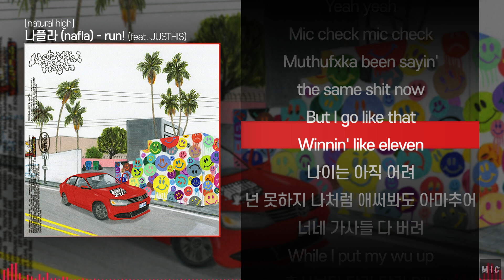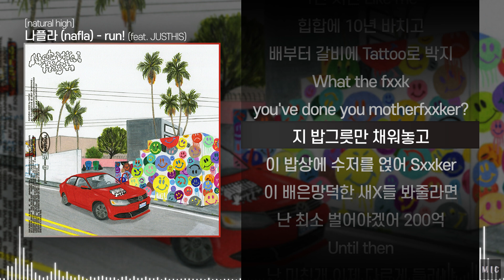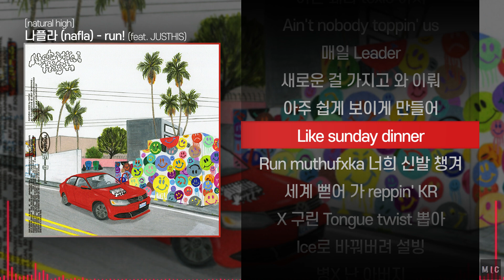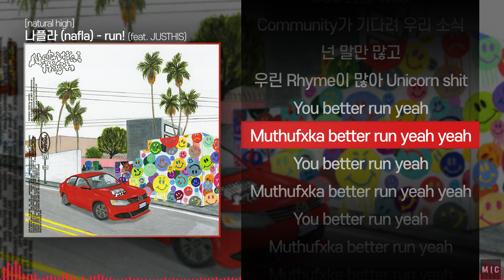나플라 (nafla) - run! (feat. JUSTHIS)ㅣ Lyrics / 가사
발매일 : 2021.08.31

나플라 (nafla) - run! (feat. JUSTHIS)

■ 음악 신청은 커뮤니티 참고 부탁드립니다.

■ 타임라인
00:00 나플라 (nafla)
01:21 저스디스 (JUSTHIS)
02:03 나플라 (nafla)
02:44 저스디스 (JUSTHIS)
03:05 나플라 (nafla)